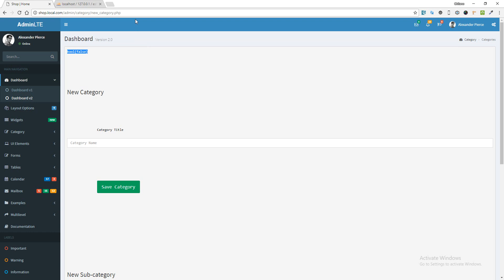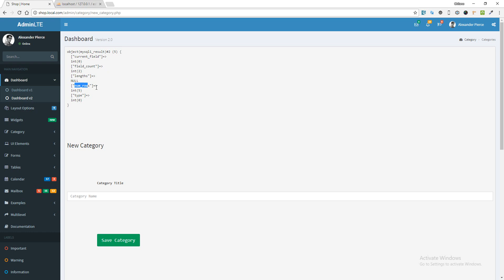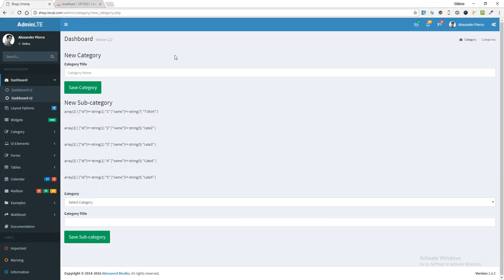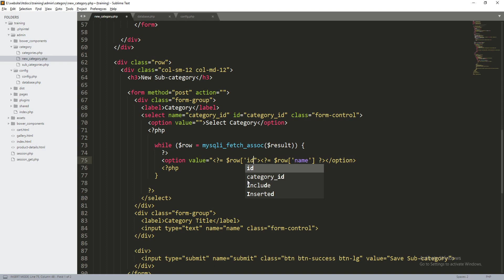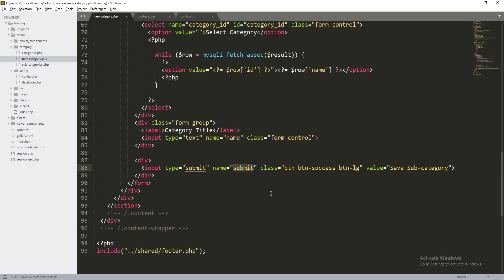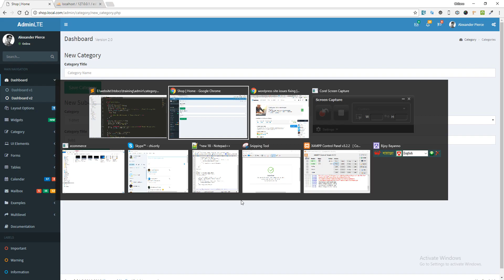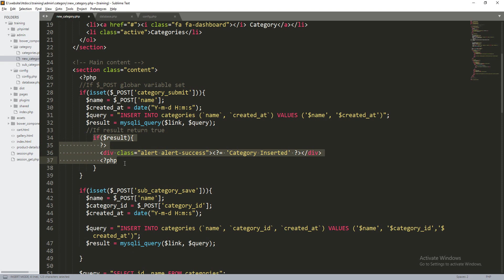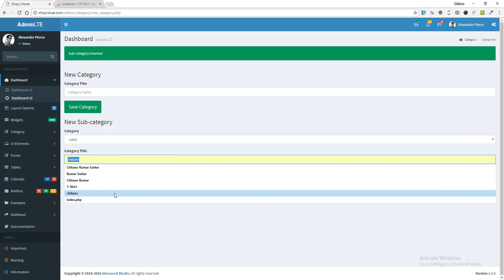how to add sub categories in database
adding sub categories in database with a select option for main category. How to pick category id from database table and add sub categories.